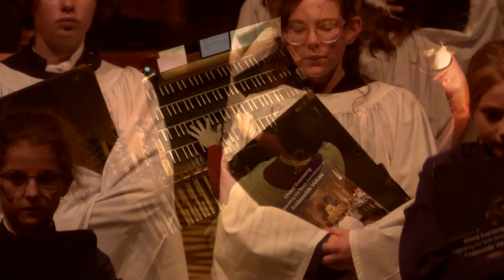Festal Evensong - Recorded live Sunday 22nd September 2024, Frideswide Voices Decennial Anniversary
Festal Choral Evensong Recorded live on Sunday the 22nd of September for the 10th anniversary celebration of the founding of the Frideswide Voices.

Prelude:              Ethel Smyth - Schwing dich auf zu deinem Gott
Introit:                 Benjamin Britten - Jubilate in C
Responses:        Paul Spicer
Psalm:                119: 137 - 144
Canticles:           Herbert Howells - The Gloucester Service
Anthem:              Charles Villiers Stanford - For lo, I raise up
Voluntary:           Emma Lou Dimer - Fiesta

- 144